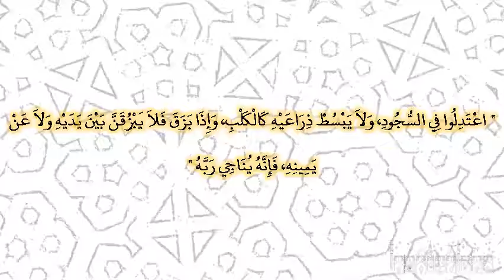صحيح البخارى - كتاب مواقيت الصلاة - 532 - باب المصلي يناجي ربه عز وجل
حدثنا حفص بن عمر، قال حدثنا يزيد بن إبراهيم، قال حدثنا قتادة، عن أنس، عن النبي صلى الله عليه وسلم قال ‏
"‏ اعتدلوا في السجود، ولا يبسط ذراعيه كالكلب، وإذا بزق فلا يبزقن بين يديه ولا عن يمينه، فإنه يناجي ربه ‏"